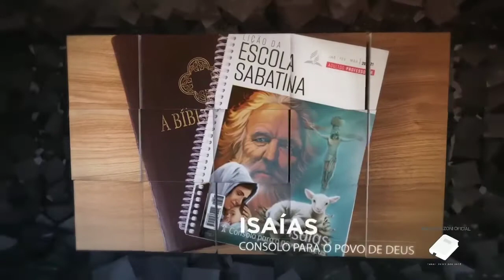LIÇÃO 01 - 27/12/2020 - DOMINGO - ESCOLA SABATINA